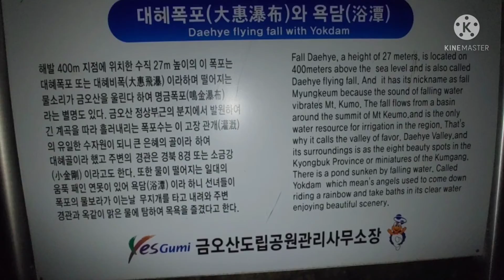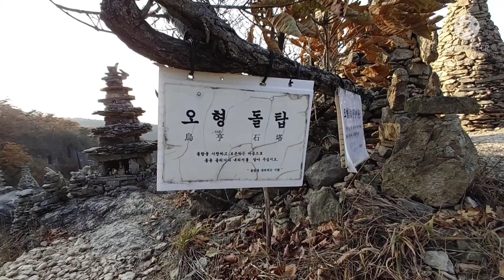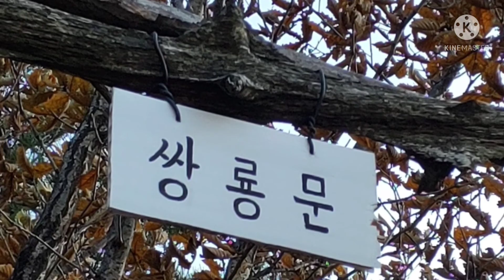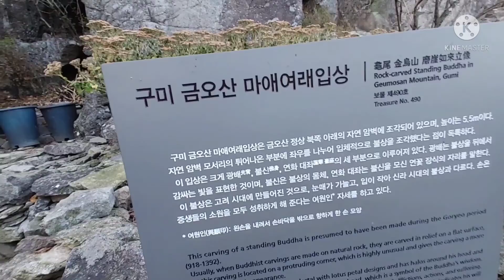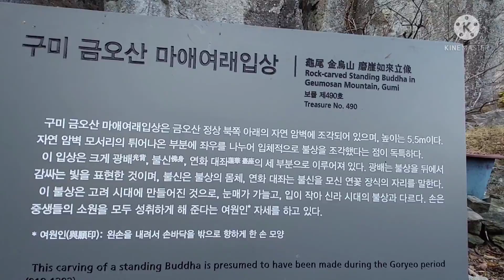2021.10.31.경북 구미 금오산 해운사.대혜폭포.오형돌탑.마애여래입상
* 오형돌탑이야기
할아버지는 먼저 간 손자를 그리워하며 차곡차곡 돌탑을 쌓았다.
금오산의 오, 손자이름 형석에서 형 자를 따 오형돌탑 이라 했다.

 ♧ 오형돌탑 ♧
큰돌 작은돌
잘생긴돌 못생긴돌
차곡차곡 등에업고
돌탑으로 태어나서
떨어질까 무너질까
잡아주고 받쳐주며
비바람을 이불삼아
산님들을 친구삼아
깨어지고 부서져서
모래알이 될때까지
잘가라 띄워보낸
낙동강을 굽어보며
못다핀 너를위해
세월을 묻고싶다.
錫   석아.